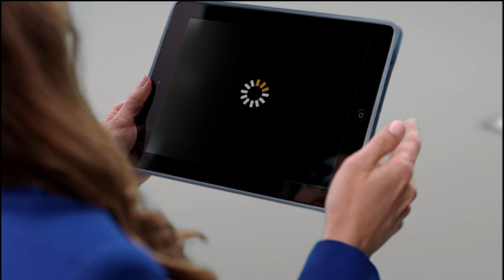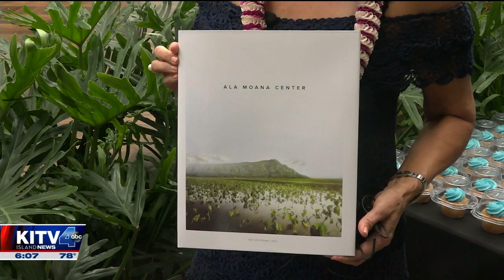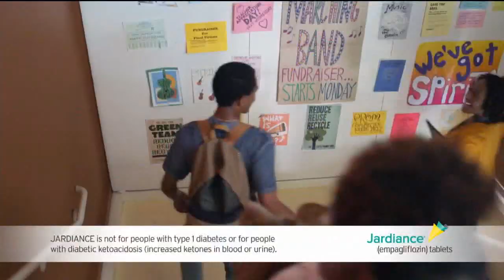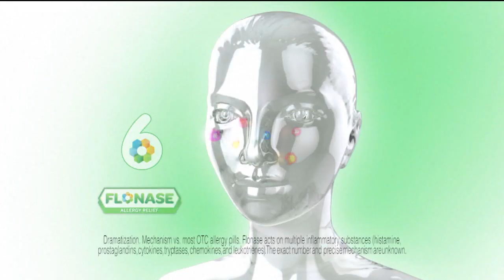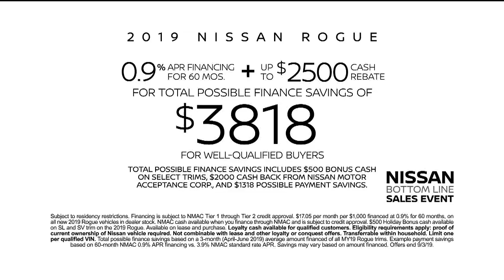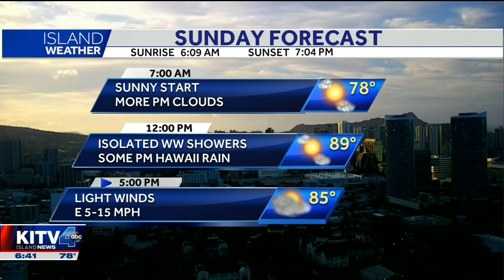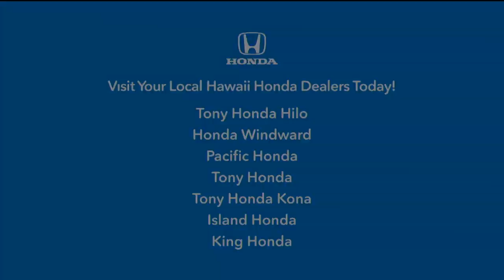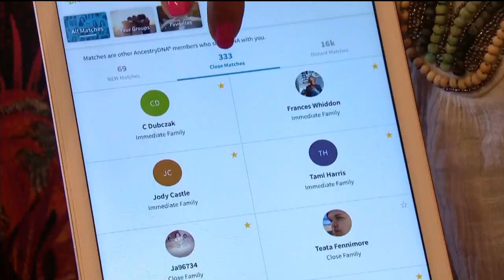6AM KITV WKEND AM NEWS AT 6 20190811 0558